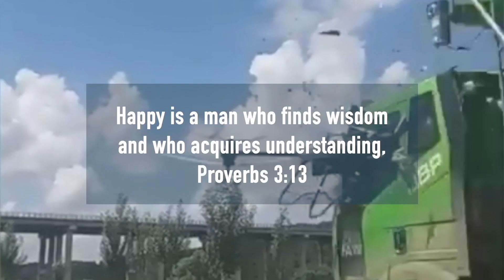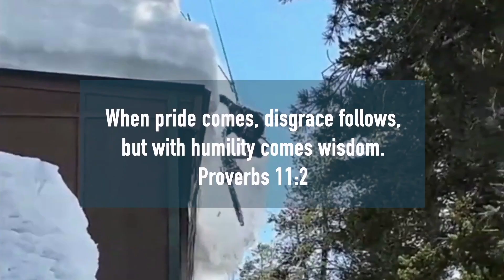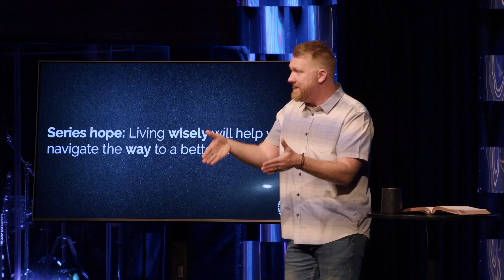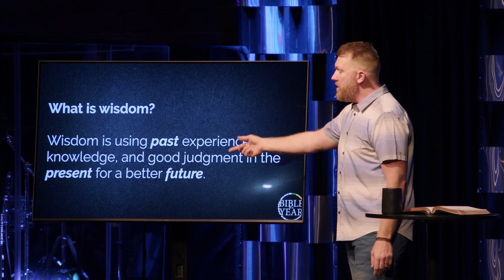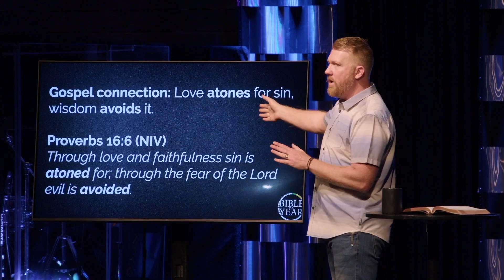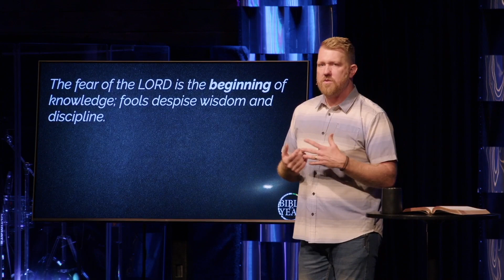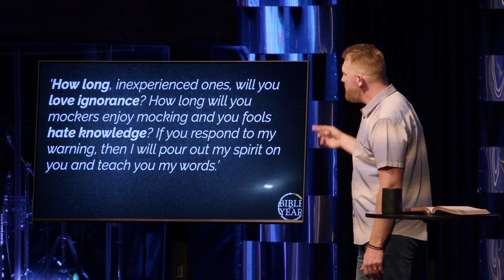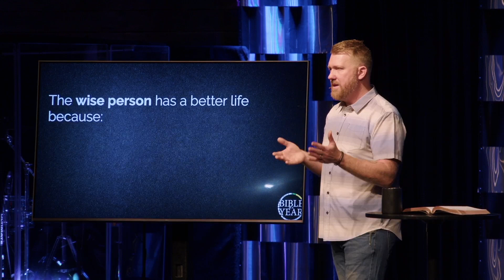Foolproof - Wisdumb - Bible in a Year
Pastor Kile Baker
Title: Foolproof
Series: Wisdumb - Bible In A Year